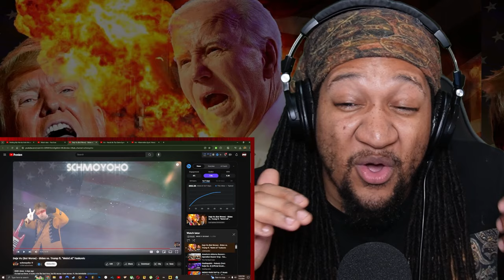Schmoyoho - Deja Vu (Biden Vs Trump) Ft "Weird Al" Yankovic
Watch What It Do Dave React To Deja Vu (But Worse) - Biden vs. Trump ft. "Weird Al" Yankovic